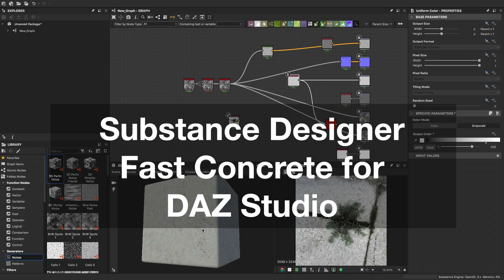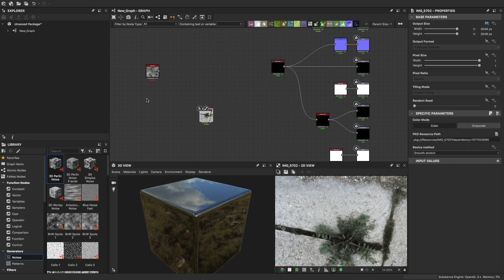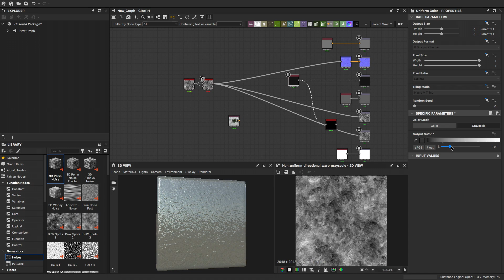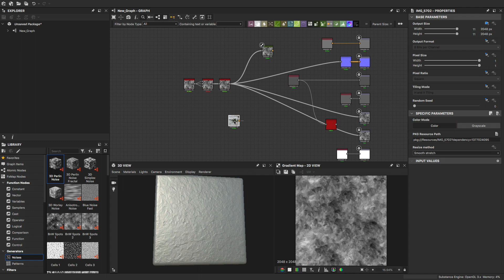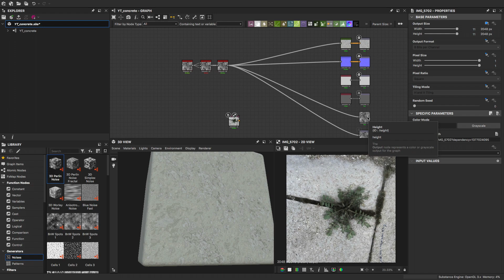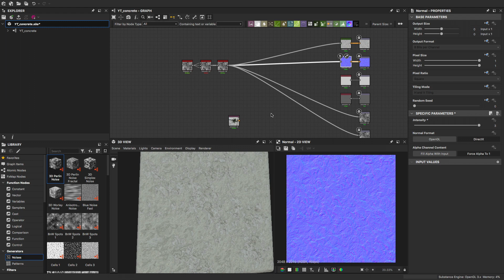Substance Designer – Fast Concrete for DAZ Studio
This video shows how to create concrete texture maps in Substance Designer using as few nodes as possible. The next video will show how to make use of them in DAZ Studio Pro.

Support is always appreciated Thanks.